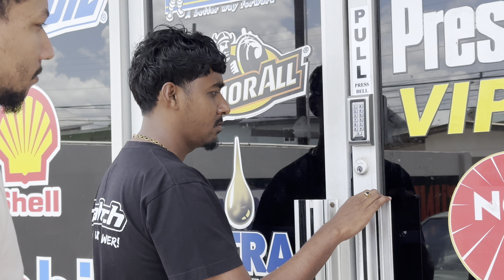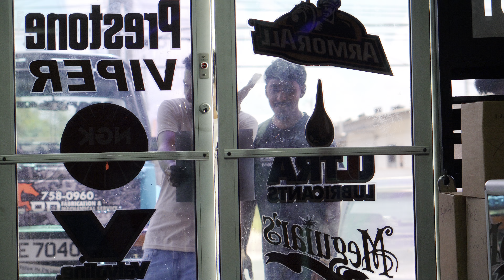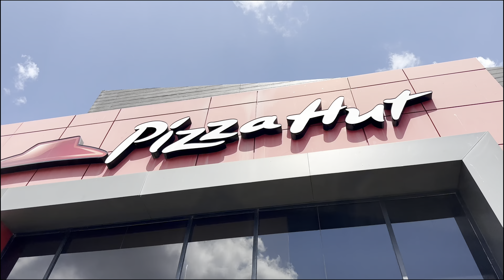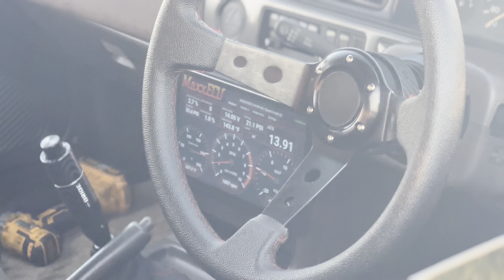Tune Up Shop Bloopers Vlog and Hole Practice